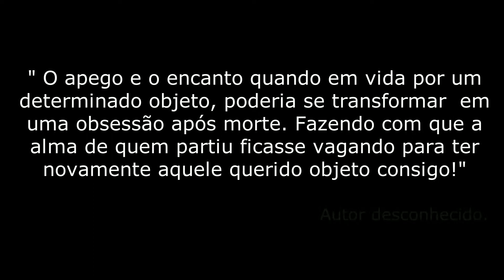CONHEÇA A MISTERIOSA HISTÓRIA DA ILHA DAS BONECAS(NÃO ASSISTA SOZINHO)- DICAS DA RÔH NEVES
VOLTEI COM MAIS UMA HISTÓRIA REAL SOBRE A ILHA DAS BONECAS!! VEM VER COMO É SINISTROOOOO!!
 QUER AJUDAR O CANAL,FAZER PARCERIAS, ENVIAR UM MIMO OU CARTINHA, ME PROCURE POR EMAIL OU VIA DIRECT NO INSTAGRAM...